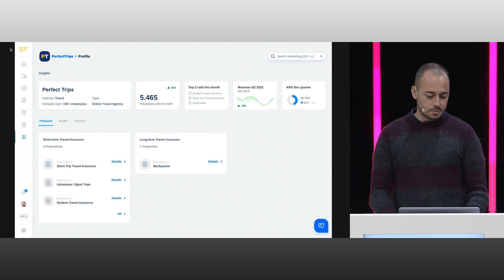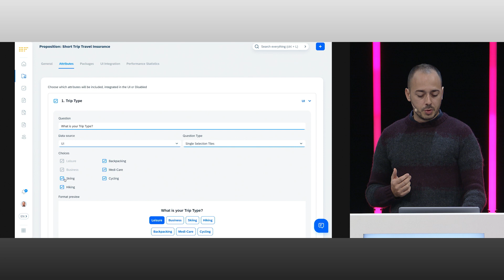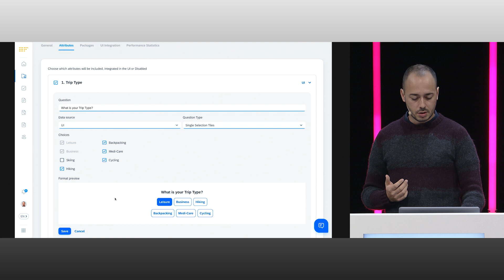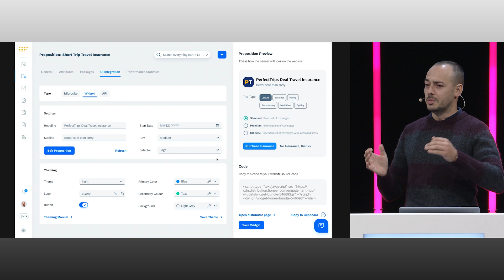Show & Tell - SAP Fioneer - DIA Munich 2022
This presentation was presented live at DIA Munich 2022

Want to partner with us and have your own presentation live on our YouTube channel or DIA TV then go to this

Check out our upcoming event ITC DIA Europe in Barcelona 2023